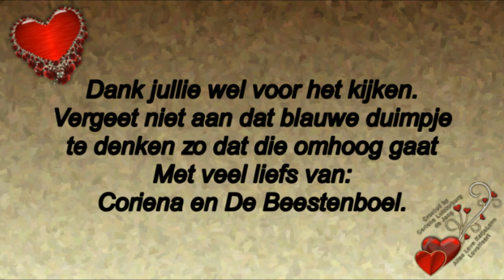Zaterdag de halve marathon van Den Helder voor wandelaars #406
Megapixels: 16 megapixel
Optische zoom: 12x
Beeldsensorformaat: 1/2.33 inch
Beeldstabilisator:  Ja
Digitale zoom: 4x

Samsung Galaxy S5:
Resolutie 720x1280